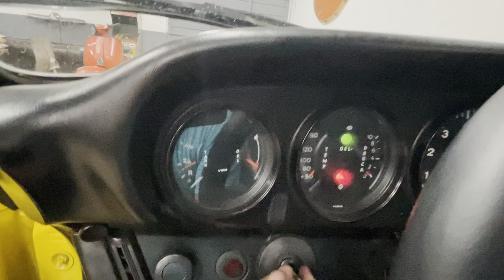PCARMARKET Auction: Euro 1975 Porsche 911 Targa 964-Style Start Up